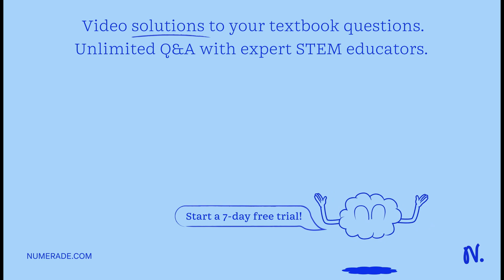Identify the plant phylum based on the description. A tree that can be found in the mountains and p…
Identify the plant phylum based on the description. A tree that can be found in the mountains and produces seeds in cones is a type of . A tree that produces blossoms that can be fertilized and develop into fruit is a type of . This low-lying plant that requires damp surfaces and does not have a system to transport water is a .